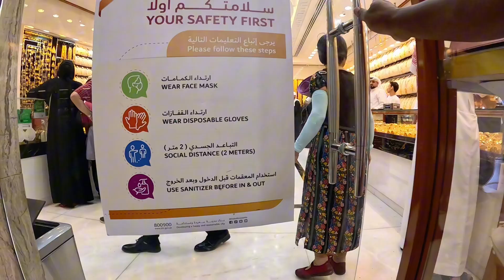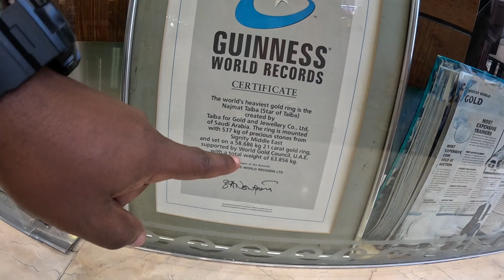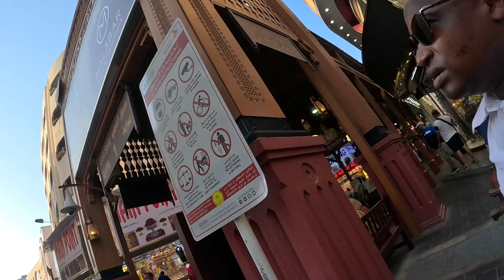BIGGEST GOLD MARKET IN DUBAI 🇦🇪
Gold is an investment you can wear :) Let's go to Dubai Gold Souk and buy Gold Jewelries!